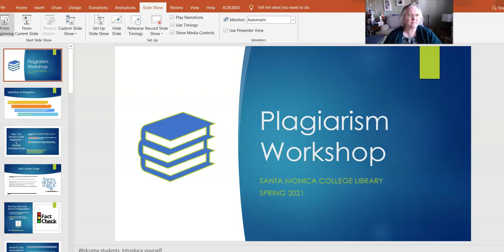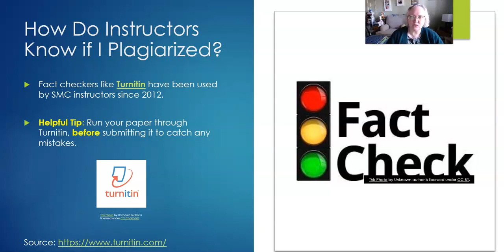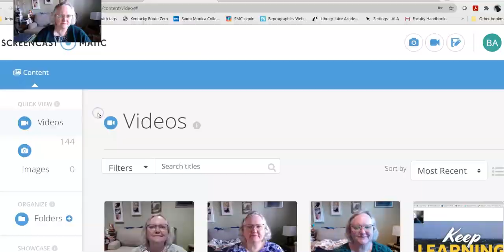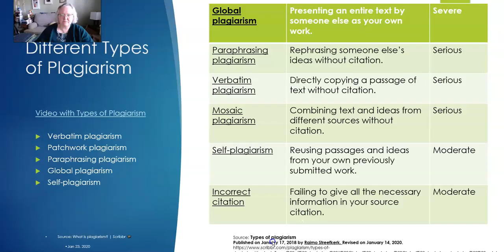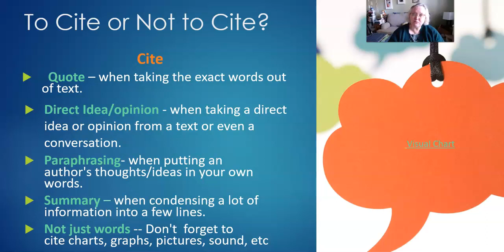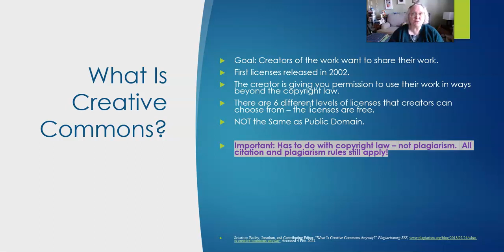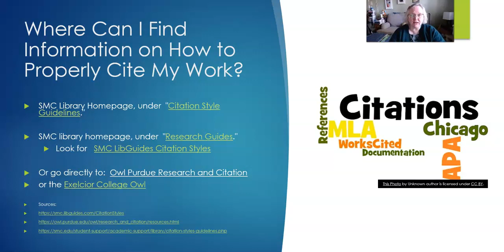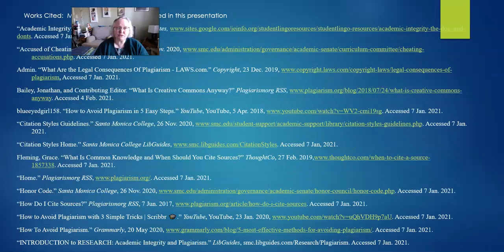Plagiarism Workshop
A short workshop from the Santa Monica College Library about what plagiarism is, isn't, and how to avoid it.